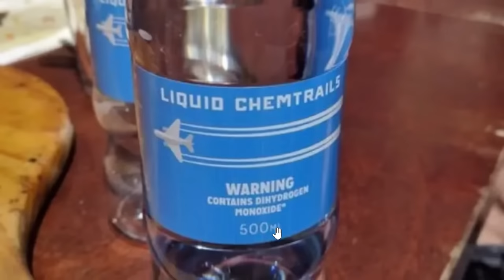Can Boiling Vinegar Change the Weather? No, you are an idiot.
Obviously, vinegar cannot change the weather, but Colin Wyatt didn't get the memo!

Mind of Steele is a weekly video podcast which aims to cover the world’s most bizarre conspiracy theorists. It is, of course, named after Mark Steele, Britain’s ludicrous conspiracy theorist - but the person we will meet today makes Steele look like some kind of genius by comparison. I know just how implausible that sounds, but dream with me for a moment:

Colin Wyatt must be a contender for the World’s Stupidest Man award because his words are so stupid they defy our comprehension. Colin's ideas do offence to common sense and our fundamental understanding of reality. And despite all the evidence we have of his advanced cretinization, he’s not too stupid to appear on the Richard Vobes daily podcast.

Colin believes that he can change the weather and defeat chemtrails simply by boiling vinegar in his back garden. How could this possibly work? Colin will be the first to admit that he’s not a scientist and doesn’t know, but he’s 100% sure it works, and he wants us all to invest in the machinery we will all need to send vinegar fumes into the heavens above.